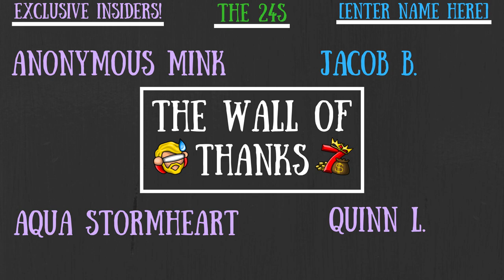Wanda Wednes... Tuesday?! - Grounding Dragonfly & Moose/Goose [Don't Starve Together]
The flying beasts all meet their end at the end of our granny whip! Onward to the heat of Summer, everyone!